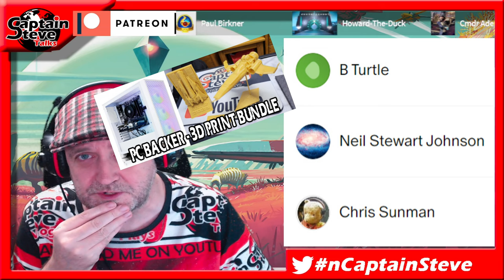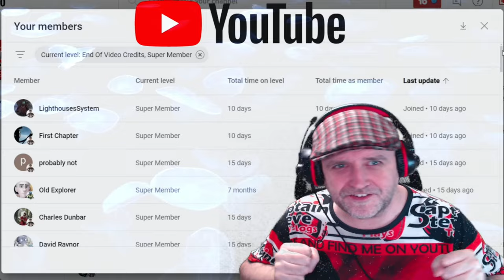No Man's Sky Letting Artemis Go - Saying Goodbye - After Omega - Captain Steve Plays - EP010